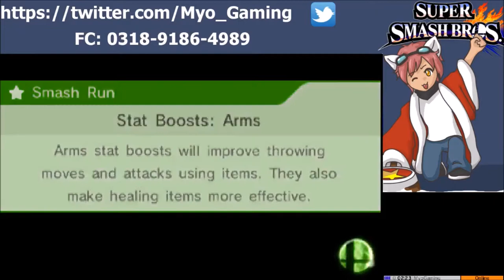Super Smash Bros 4 3DS - For Glory [Ranked] #40 - Duck Hunt Dog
3DS FC: 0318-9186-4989 (Let me know if you add me!)

Welcome to For Glory [Ranked], Where we head online and 1vs1 strangers with the intention to win and of course help us(mainly me) learn to become a better player. We'll be running through all the characters on For Glory mode at least once.

PLEASE NOTE: I myself am learning this game! So if you're here to learn you may want to look elsewhere

Super Smash Bros 4 and Background Music Owned By Nintendo.
This video however is owned by MyoGaming, unless images/music specified in above description.